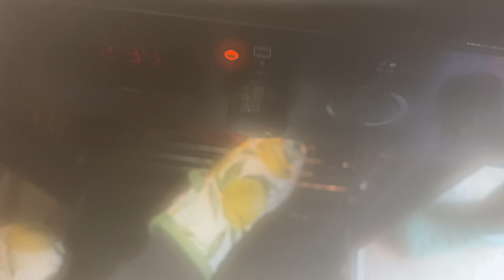Rindfleischtopf mit Gemüse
Heute bereiten wir zusammen einen köstlichen Rindfleischtopf mit Gemüse zu.

Diese herzhafte Mahlzeit ist perfekt für gemütliche Abende oder wenn Sie sich einfach etwas Gutes gönnen möchten.

Begleiten Sie mich auf dieser kulinarischen Reise, während wir frische Zutaten kombinieren, Aromen entfalten lassen und einen wunderbaren Topf voller Wärme und Geschmack zaubern.

Lassen Sie uns gemeinsam kochen und genießen!

Entdecke die Kunst des Kochens! In unserem Berliner Küchen Studio gestalten wir mit Dir Deine individuelle Traumküche – modern, funktional und mit Herz!
Höchste Qualität zu fairen Preisen.

Du hast Fragen zu Rindfleischtopf mit Gemüse:
✅ Rinderfleischtopf
✅ Rindfleischtopf
✅ Rindfleischtopf im Backofen
✅ Rindfleischtopf mit Bohnen
✅ Rindfleischtopf Burgund
✅ Rindfleischtopf mit Rotwein
✅ Rindfleischtopf mit Pilzen
✅ Rindfleischeintopf mit Kartoffeln
✅ Rindfleischtopf Burgunder Art
✅ Rindfleischtopf Rezepte
✅ Rindfleischtopf aus dem Ofen
✅ Rindfleischtopf aus dem Backofen
✅ asiatischer Rindfleischtopf
✅ Rindfleischtopf Französische Art
✅ Fleischtopf Rindfleisch
✅ Rindfleischtopf Rezept
✅ Berliner Rindfleischtopf
✅ Belgischer Rindfleischtopf
✅ Brasilianischer Rindfleischtopf
✅ Berliner Topf
✅ Chinesischer Rindfleischtopf
✅ Chili Rindfleischtopf
✅ Chilli Rindfleischtopf
✅ Chili-Rindfleisch-Topf
✅ Chilli Rindfleisch Topf
✅ Rindfleischtopf Dutch Oven
✅ Rindfleischtopf Nizza
✅ Rindfleisch-Eintopf
✅ Rindfleischtopf Stroganoff
✅ Flämischer Rindfleischtopf
✅ Französischer Rindfleischeintopf
✅ Feuriger Rindfleischtopf
✅ Guinness Rindfleischtopf
✅ Rindfleischeintopf mit Grünen Bohnen
✅ italienischer Rindfleischtopf
✅ Kohl Rindfleisch-Eintopf
✅ Krauttopf mit Rindfleisch
✅ Rindfleischeintopf mit
✅ Mexikanischer Rindfleischtopf
✅ Mediterraner Rindfleischtopf
✅ Ofen Topf mit Rindfleisch
✅ Party Rindfleischtopf
✅ Provenzalischer Rindfleischtopf
✅ Piemontesischer Rindfleischeintopf
✅ Pfeffertopf mit Rindfleisch
✅ Sizilianischer Rindfleischtopf
✅ Scharfer Rindfleischtopf
✅ Spanischer Rindfleischtopf
✅ Schwäbischer Rindfleischtopf
✅ Toskanischer Rindfleischtopf
✅ Rindfleisch Topf
✅ Zwiebeltopf mit Fleisch